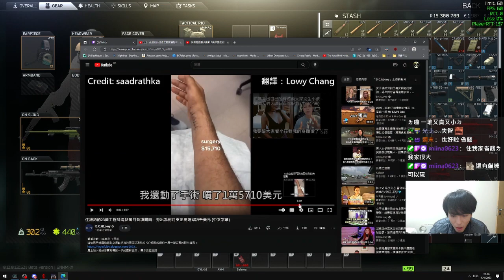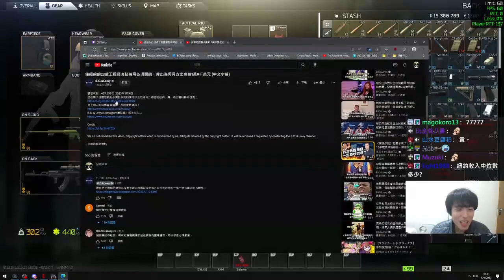10Activision Blizzard 的 Competitive Play 在每場比賽后給出詳細的細分是非常有利的。這不僅可 7